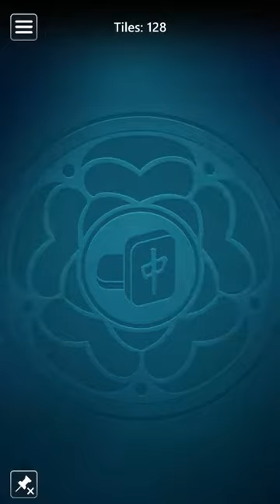Microsoft Mahjong Mobile | Classic Easy | August 20, 2023 | Daily Challenges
Thanks ;)